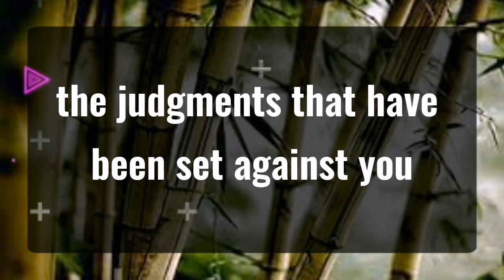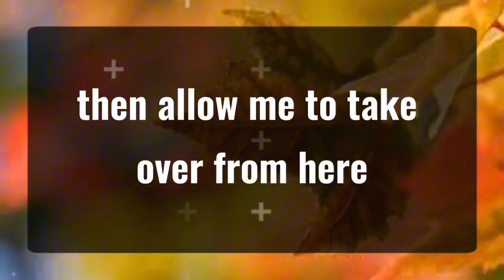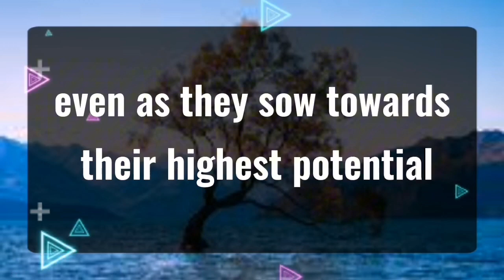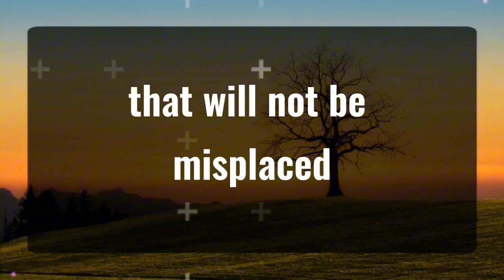11_11 💌Angels Says They Are Just Playing With Each Other And... Angels Message✝️God Today 🦋 god msg